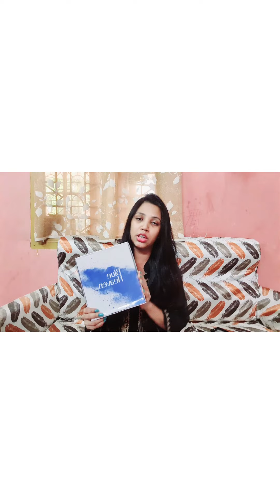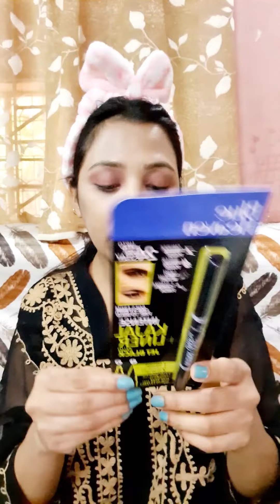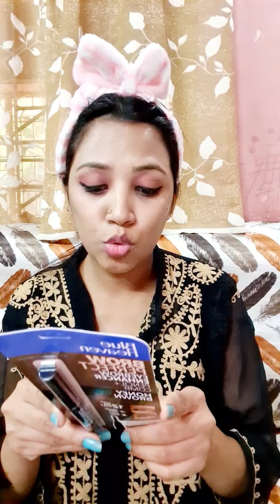QUICK MAKEUP BEFORE A PARTY WITH BLUE HEAVEN MAKEUP PRODUCTS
Hi friends

So,today I have done a quick makeup before a party and for doing this look i have used blue heaven makeup products.

All the products are awsm.

But the product which i liked the most was blue heaven hyper matte foundation.Bcoz it has the following features:-

 Hydrating Base, Non-Pore Clogging, Buildable coverage, Natural Matte Finish, Lightweight formula, Ideal for All skin types, Highly pigmented, Long-lasting, Water Proof, Evens out skin tone, Convenient Pump packaging.

You should definitely once try all the makeup products from blue heaven which i have used.

Buying link of the products I have used:-